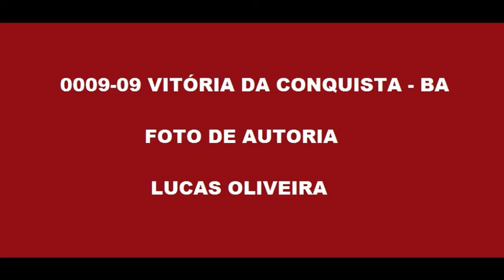0009 09 FOTO DE ÔNIBUS EM VITÓRIA DA CONQUISTA BA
VÍDEO NOVO TODO DIA ÀS 13:00 HORAS
Foto  de autoria de Lucas Oliveira